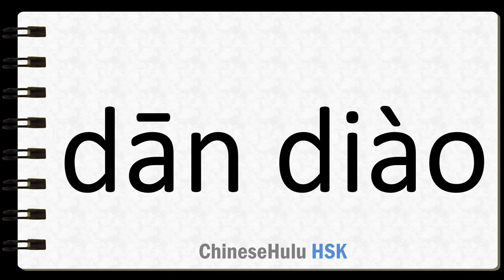How to Say dull in HSK Chinese